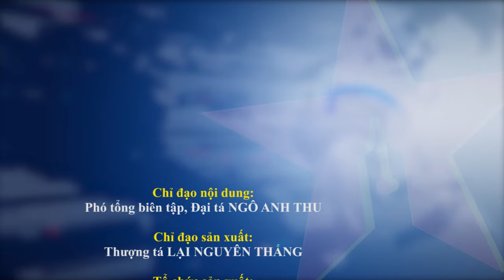Sư đoàn 10, Quân đoàn 3 diễn tập hiệp đồng quân binh chủng có bắn đạn thật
Bộ tư lệnh Quân đoàn 3 đã chỉ đạo Sư đoàn 10 tổ chức diễn tập chiến thuật hiệp đồng quân, binh chủng ngoài thực địa có bắn đạn thật.